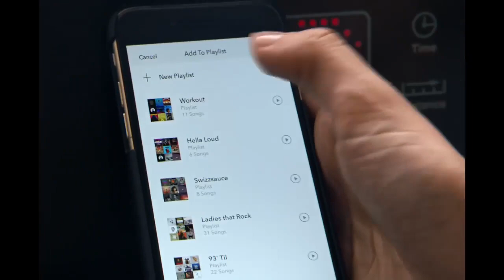Pandora - Sounds Like You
Sounds Like You
Agency: In-house
Director: Michel Gondry
Executive Creative Director: Julie Scelzo
Associate Creative Director: Iman Omar, Jacob Pepper
Creative: Sean Farrell, Colin Nissan
Production Company: Partizan
DoP: Shawn Kim
Production Designer: Maxwell Orgell
Editorial: Exile
Editor: Kirk Baxter
Visual Effects: EightVFX
Graphics and Animation: Gentleman Scholar
Sound Studio/Engineer: One Union Recording
Music: "Blue Monday" by New Order & "Moves" by Big Sean